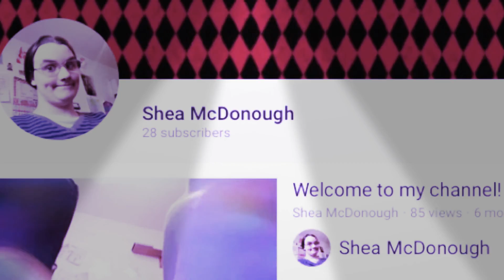28 SUBSCRIBERS!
I want to thank you all so much for 28 subscribers on my YouTube channel!
I first started YouTube months ago and I never thought I'd get this far!
God bless you all and I love you!